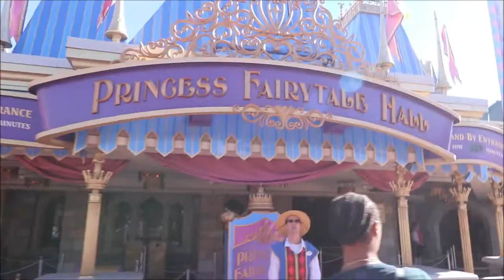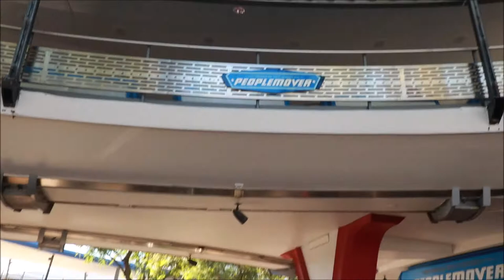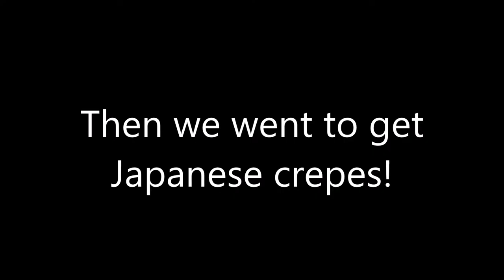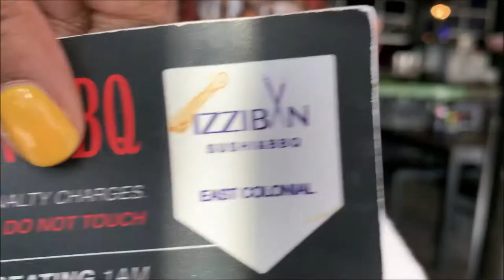We Almost Got KIDNAPPED in Magic Kingdom!! PT. 2 | Christmas at Disney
Here is part 2 of my Disney trip vlog to Magic Kingdom! Please be careful when you travel or anywhere you go, really!

Also, lets get this video to 100 likes!

I greatly appreciate ever single one of ya'll for the love and support.

I currently use the Canon Rebel SL2 to film.

Poshmark & Mercari:
Earn $5 when you sign up with invite code "BMRCS"

Im on Mercari! Use"CKNJTM" when you signup